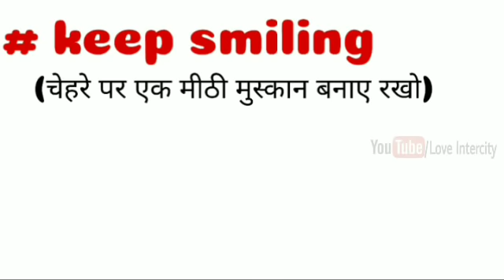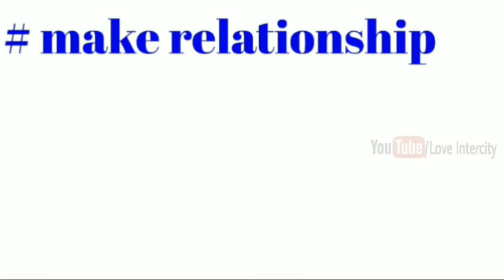इस तरीके से दुनिया का कोई भी इंसान आपसे इंप्रेस हो जाएगा impress karne ka tarika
Namskar doston,
                                   Is video mein hamne इस तरीके से दुनिया का कोई भी इंसान आपसे इंप्रेस हो जाएगा impress karne ka tarika Loveintercity ke baare mein baat ki hai jinhe yadi aap thik se follow karte hain toh aap ek sachhe Pyar ko khone se bach sakte hai aur saari umra happy reh sakte ho.

COMMENTS √

                               2k  likes